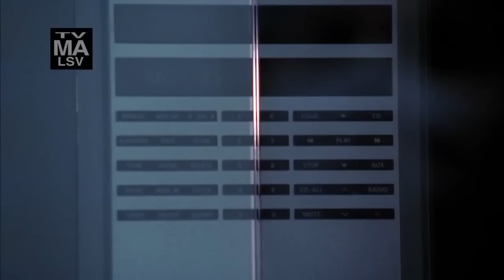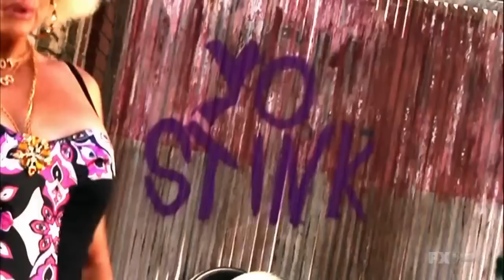Madonna - Bitch I'm Madonna (Official Video)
Madonna Bitch I'm Madonna Video Diplo